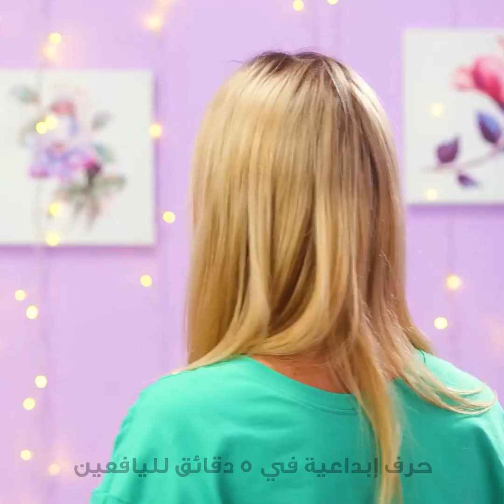حيل سهلة وسريعة لتسريحات جميلة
الطوابع الزمنية:
00:00 حيل رائعة لتصفيف الشعر
00:58 أدوات مفيدة لتصفيف الشعر
03:28 أفكار لتسريحات رائعة
10:25 تسريحات للشعر المجعد